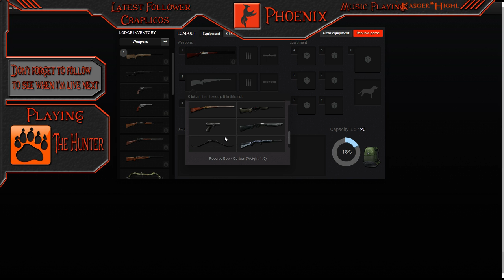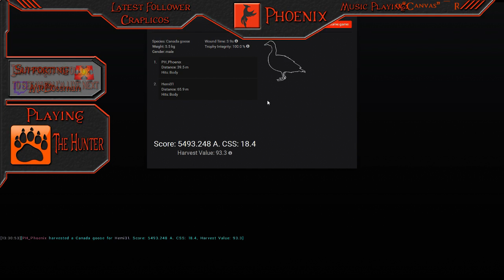The Hunter: Goose Comp